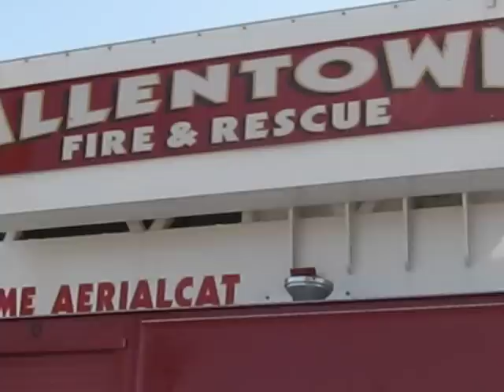Allentown Fire Apparatus At St. Patricks Day Parade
Line up- Fire marshall unit, engine 9, truck 1. I don't know about you but i think one of the fire trucks are playing music. It seems like truck 1!